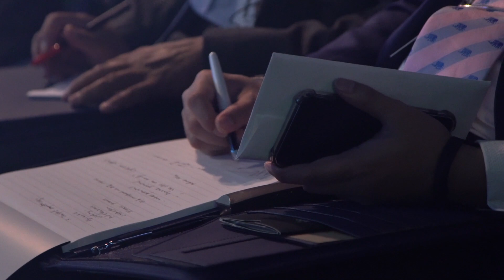Official Opening Ceremony of IsDB Group 44th Annual Meeting